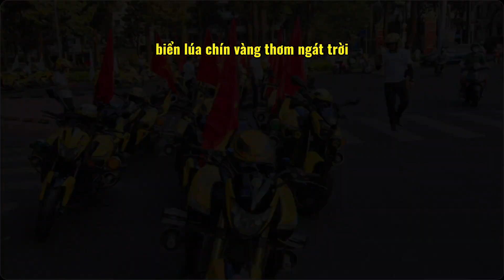Diễu hành HTV 2024 (ảnh)